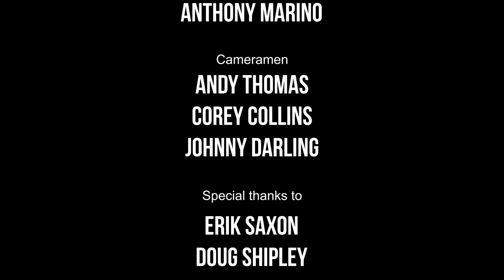2019 Carolina Ruggerfest - Clayton vs. Strikers - Full Match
2019 Carolina Ruggerfest - Full Match Replay - 1080P60

Clayton Copperheads vs. Richmond Strikers

League: Boys High School Jr. Varsity
Division: Appalachian Division - Cup Final

SportsPlex at Matthews
Matthews, NC
March 3, 2019
15:00 Kick-Off